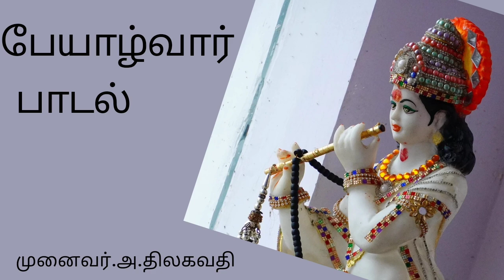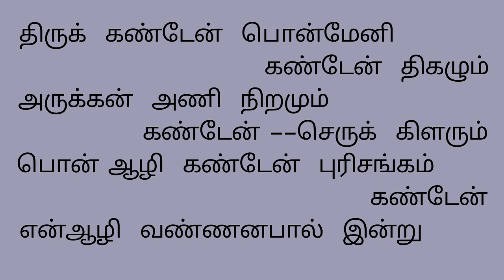பேயாழ்வார் Pyalwar padal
திருமாலின் உருவத்தையும் அவர் மேனி  ஔிபொருந்தியதாக இருப்பதையும் கைகளில் சங்கும் சக்கரமும் ஏந்தியிருப்பதைக் கண்டேன் என்று பேயாழ்வார் கூறுவதாக இப்பகுதி அமைந்துள்ளது.

மாணவ/மாணவியருக்கான
 குழுவின் இணைப்பு
கல்வி சார்ந்த பதிவுகள்
( வீடியோக்கள்)மட்டும்.